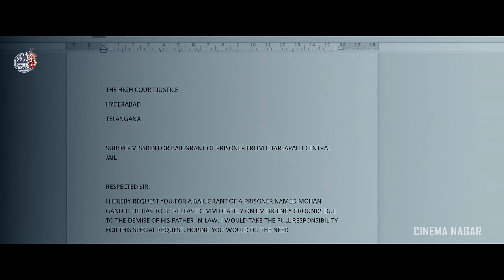Dimple Hayathi & Anasuya Bharadwaj Superb Entry Scene || Khiladi Movie || Ravi Teja || Cinima Nagar